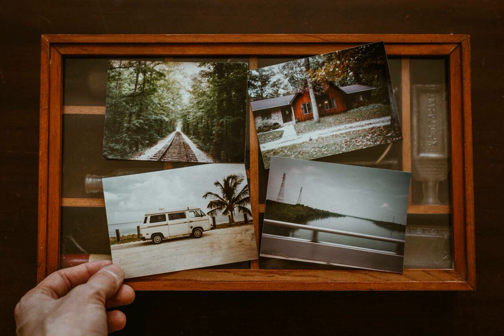Fading Memory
quite a simple piano melody with hella reverb n other things. not very groundbreaking but it gives off mellow vibes like youre losing someone close to you yk.